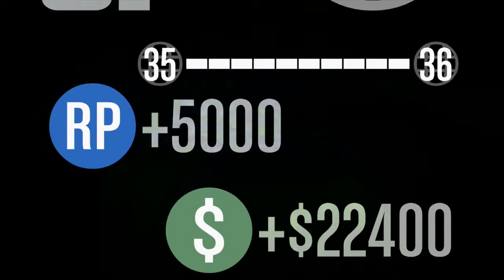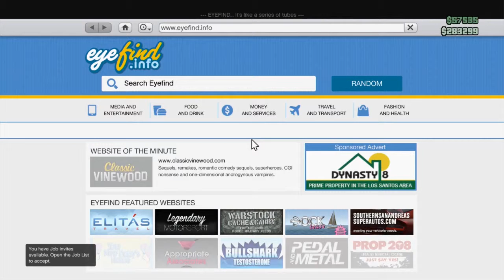Grand Theft Auto Online - Airport Assault - Episode 58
John and Sean team up to assault Drew and Nat's base during the second round of the Wargames Capture mode game.